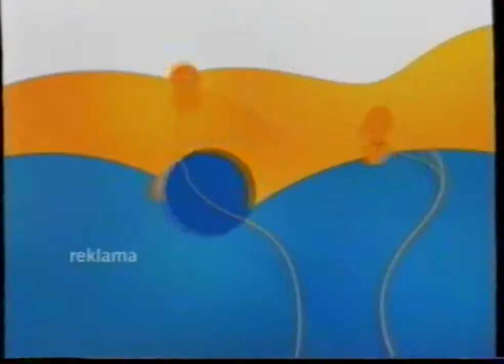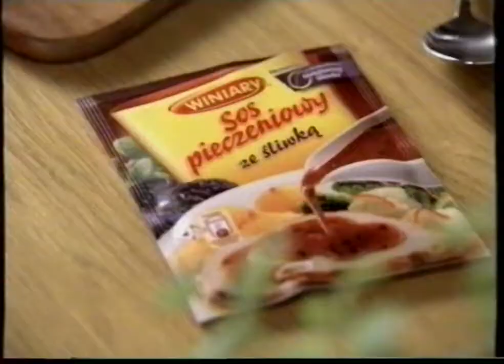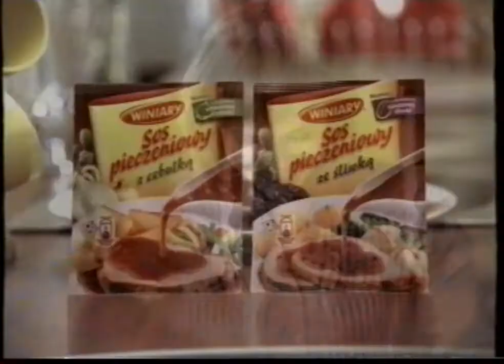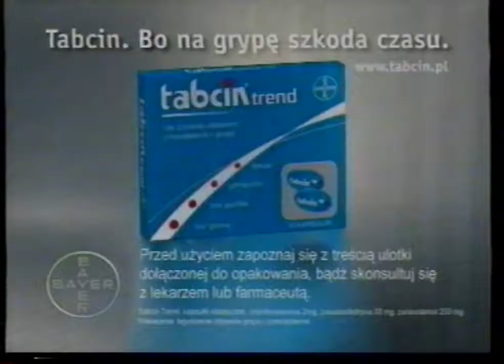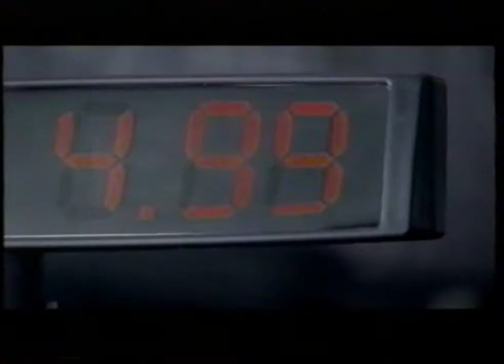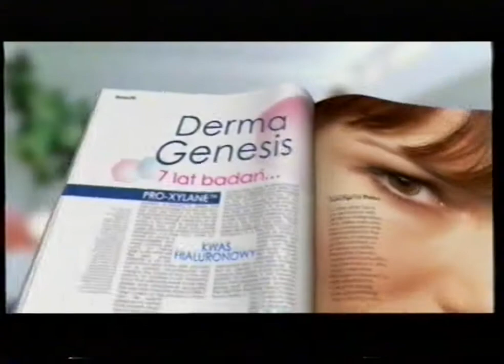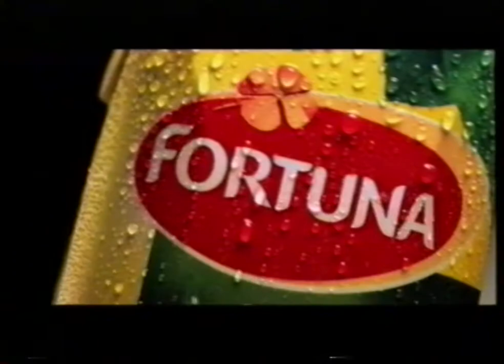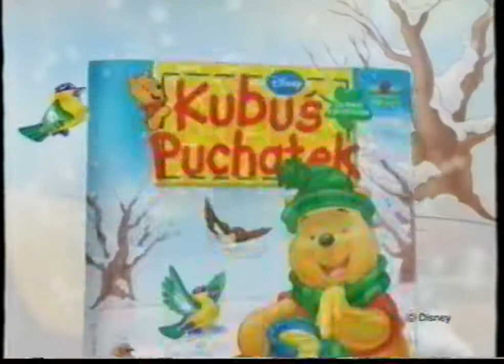T\/N - reklamy, zapowiedzi, belki - 31.01.2009